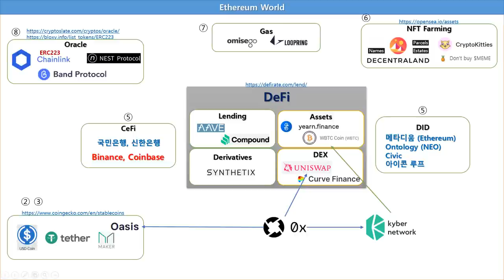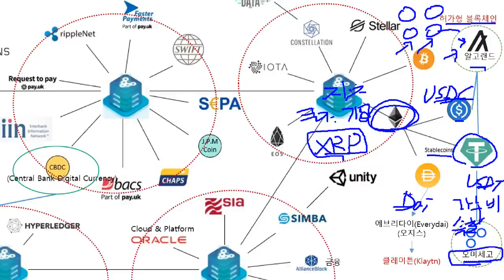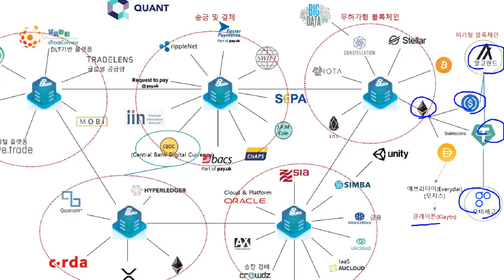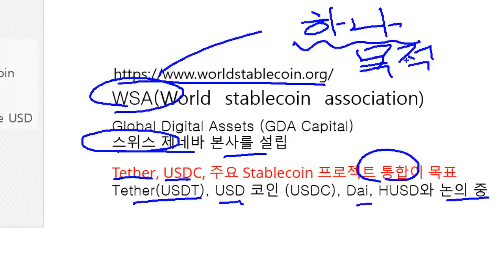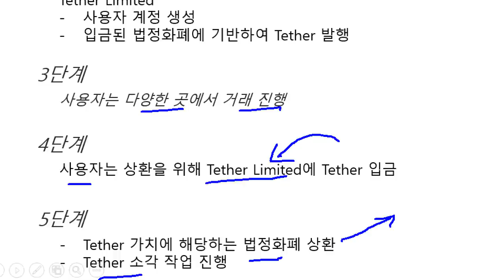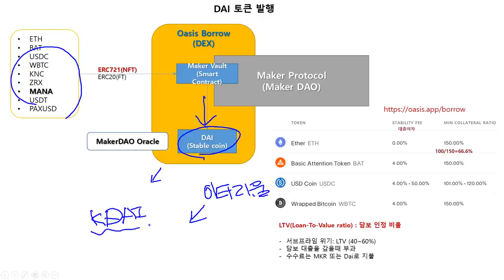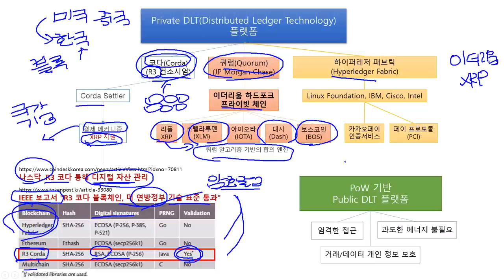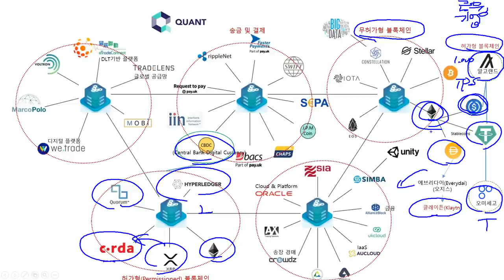CeFi,DeFi 생태계 - StableCoin vs CBDC 완벽 정리(XRP, Klaytn, Algoland, Omisego)